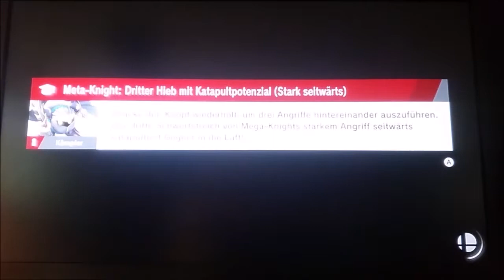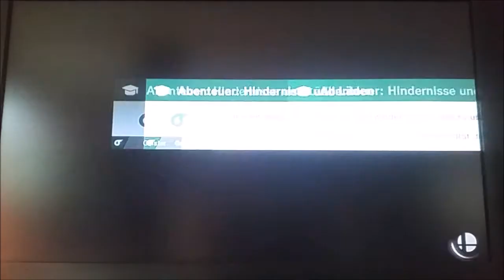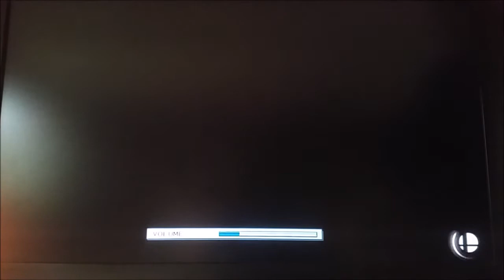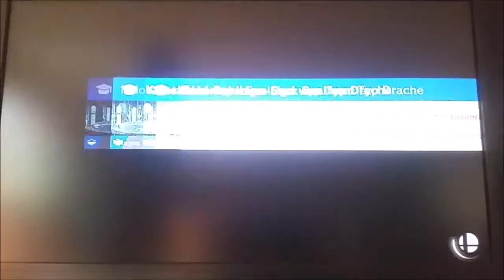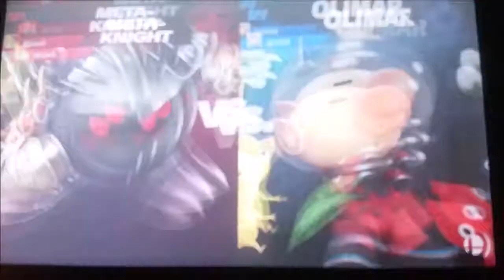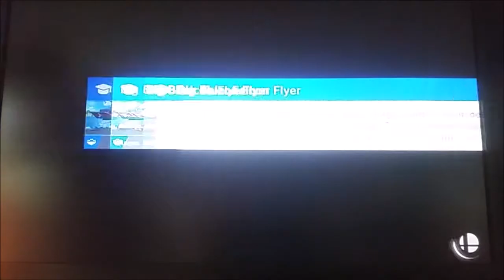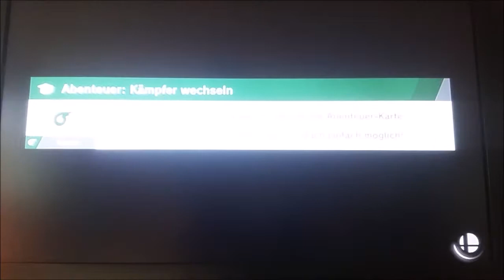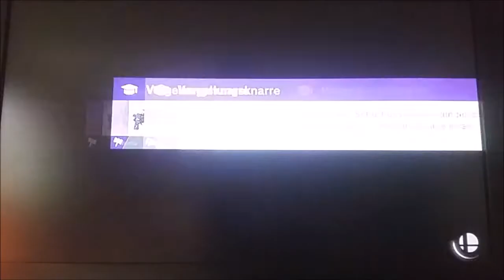Vom Amateur zur Legende! Erster Krieger: Meta Knight: Super Smash Bros Ultimate Hidden Hero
Hidden Hero: Eine von mir konzipierte Challenge.Ohne jegliche Erfahrung mit einem Kämpfer schicke ich ihn in die harte Welt des Online Modus. Doch nicht zum Gewinnen. Das Ziel: Der weltweit SCHLECHTESTE Spieler dieses Kämpfers werden! Und von diesem Stand aus, den inneren Helden erwecken. Eine Reise bis in den Elite Smash beginnt!